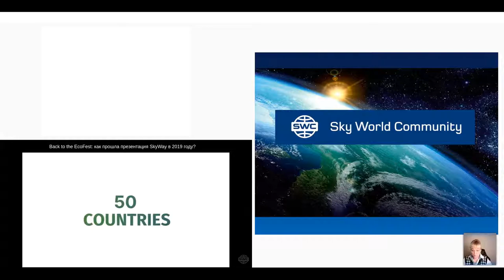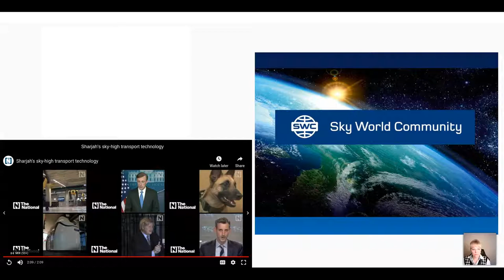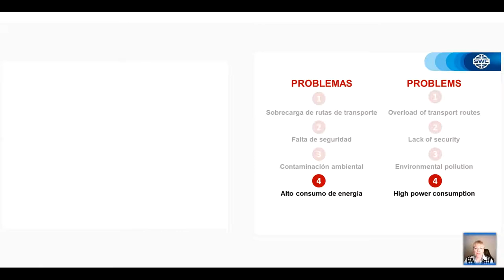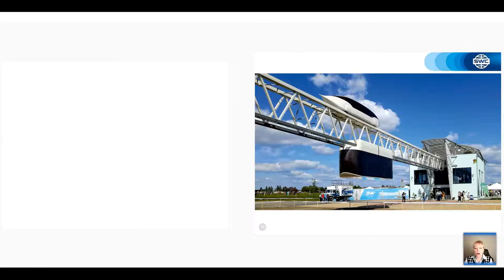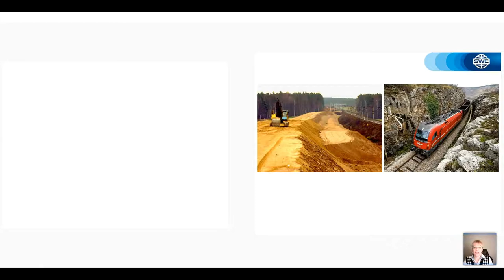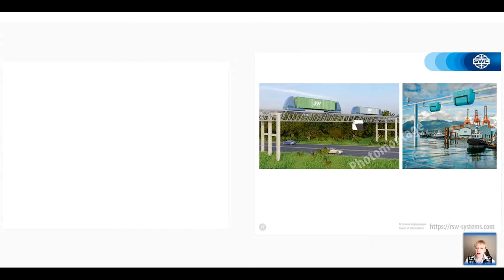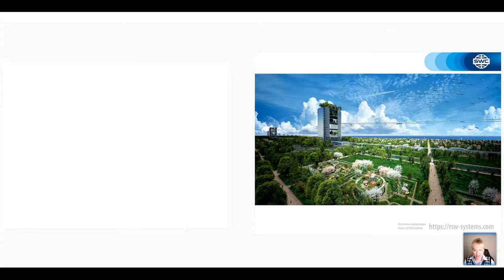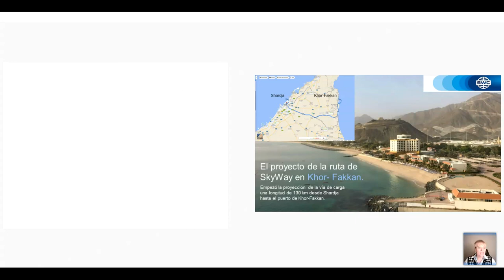Вебинар от 04.02.2021. Presentation of the technology. Испания.